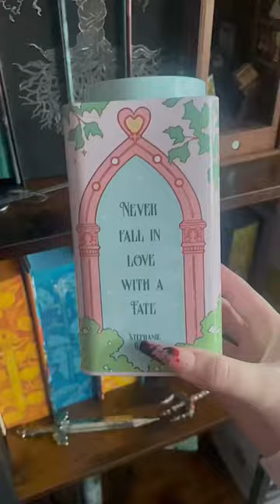Fairyloot’s March 2024 YA book box, Heists & Hustles!🩸☕️